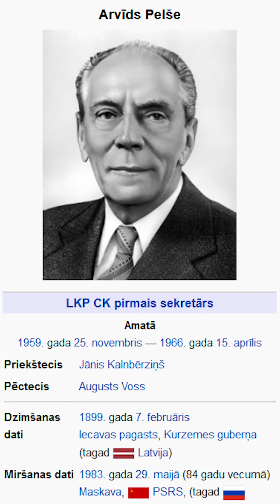Kas ir Jāņi? - Kas Tur Īpašs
Saturs: vēsturnieks Arnis Strazdiņš
Kadrā: Lota Ulmane
Kamera un montāža: Tomass Beķeris
Vizuālais noformējums: Diāna Juhņēviča un Pauls Smiltiņš